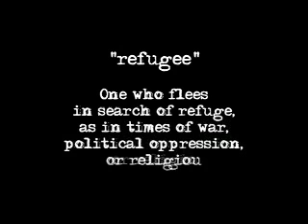969 Razer Funny comedy Iranian